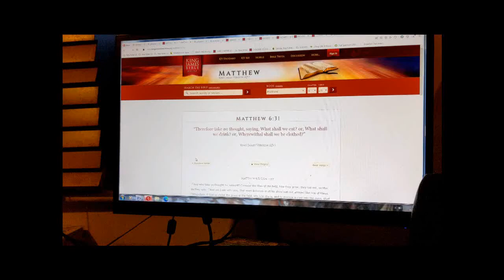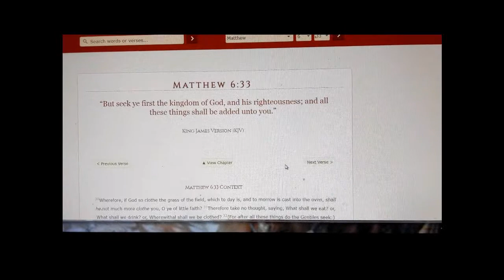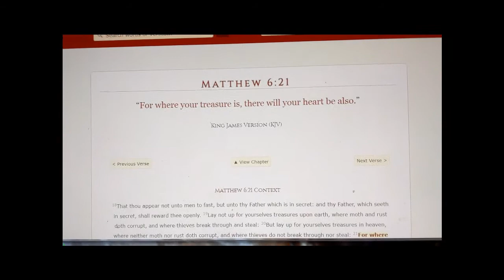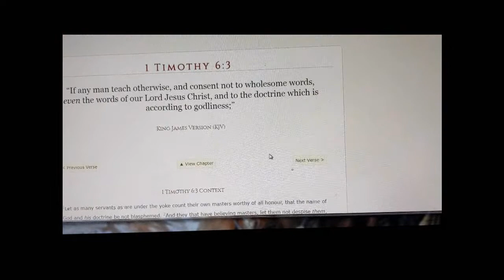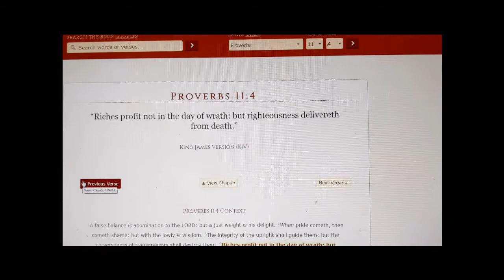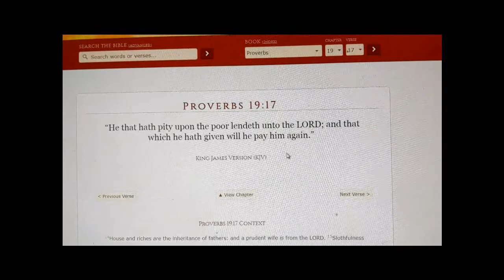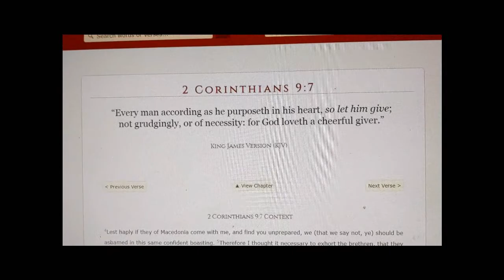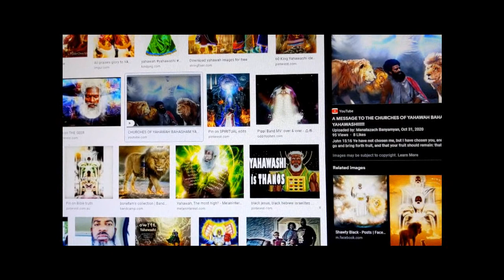SPIRITUAL BANK ACCOUNT PT 1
Matthew 6:33